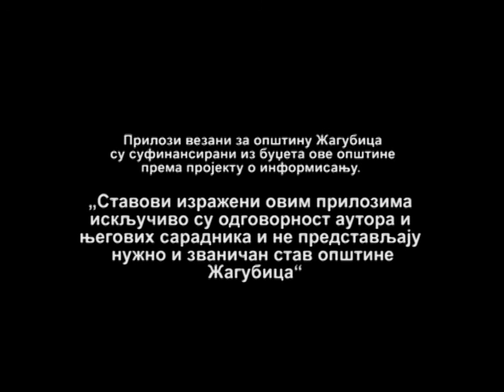CENTRALNE VESTI TELEVIZIJE VIMINACIUM 08 06 2016